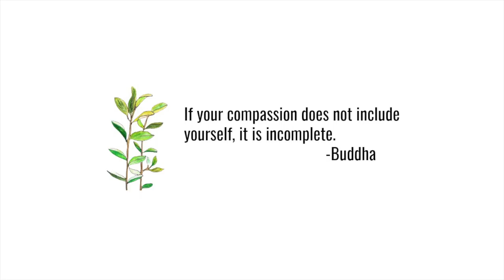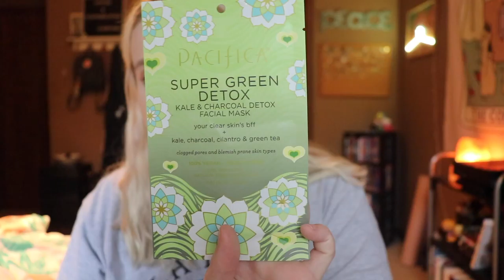Self-Care Tips! 🌼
So pumped for the future of my channel! What kind of content do you want to see? And do you have any good self-care tips? Let's chat in the comments!